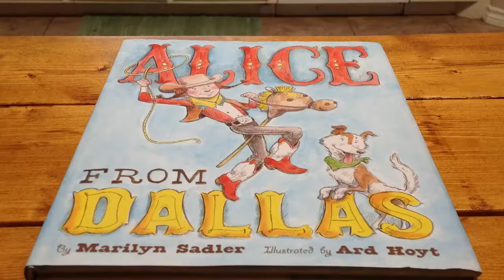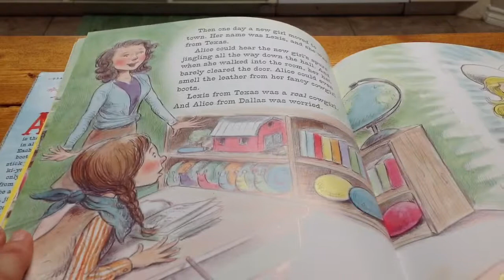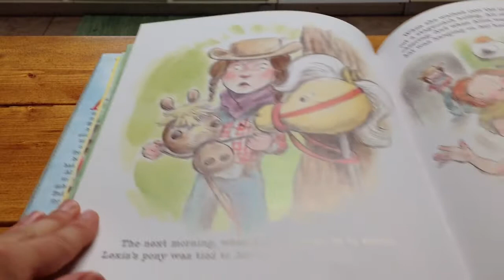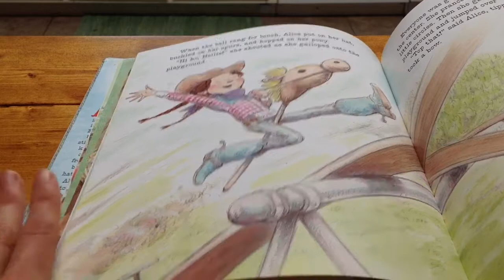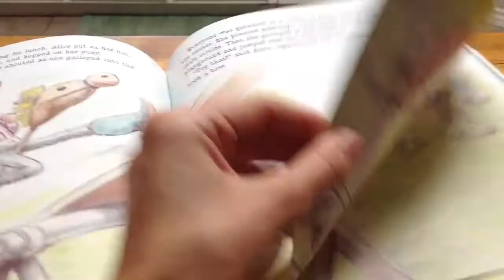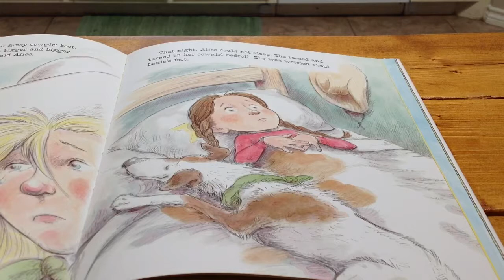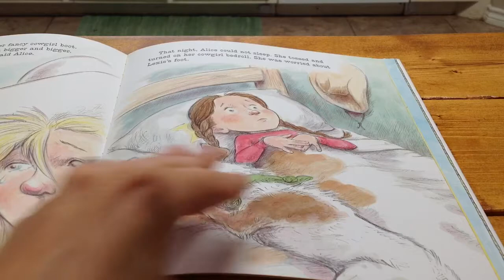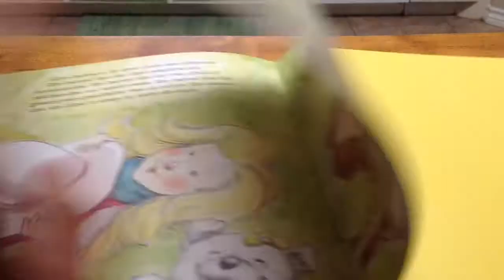Alice from Dallas by Marilyn Sadler read aloud by a teacher